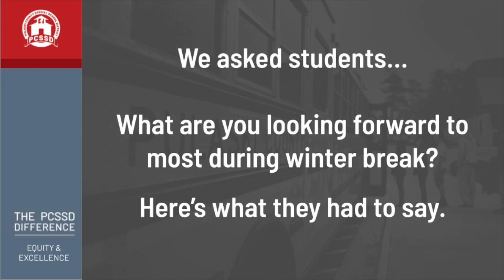Winter Break College Station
We asked students across Pulaski County Special School District: What are you looking forward to most about winter break? Here are the responses from College Station Elementary.